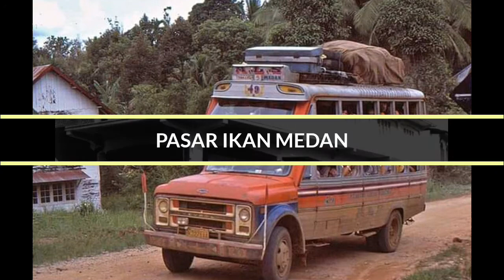kota medan tempo dulu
NOSTALGIA | KOTA MEDAN TEMPO DULU